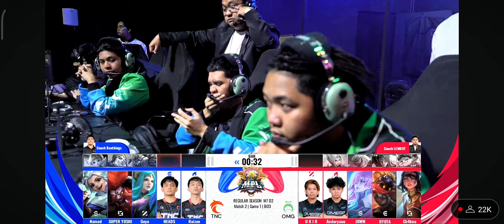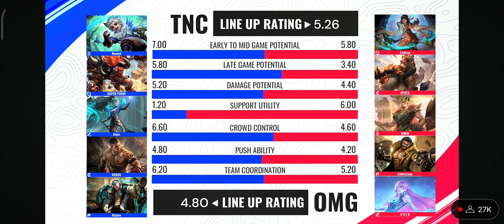MPL PH S13 | Regular Season Week 7 Day 2 - SMART OMEGA VS TNC - GAME 1